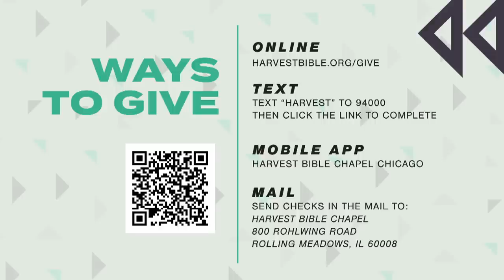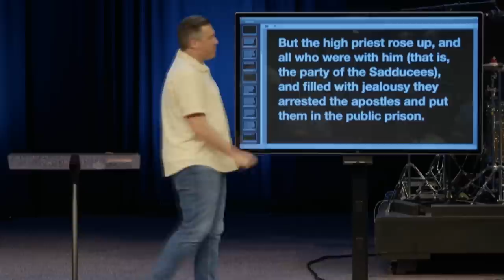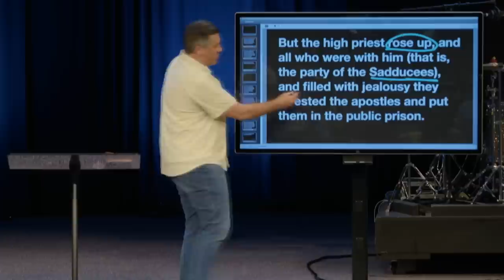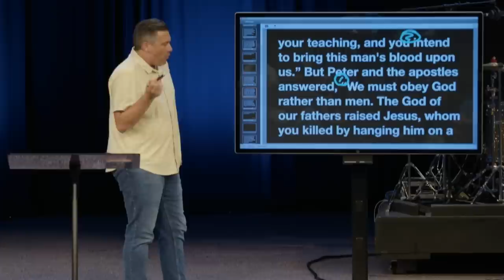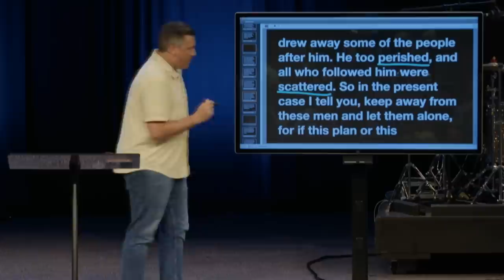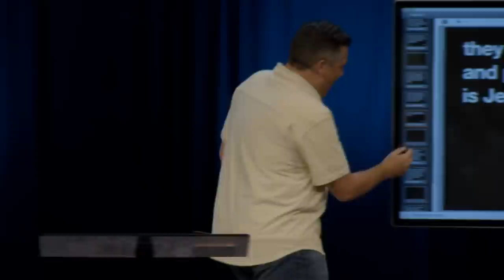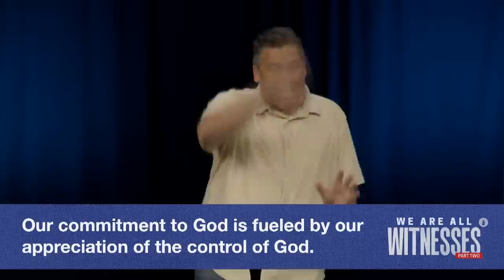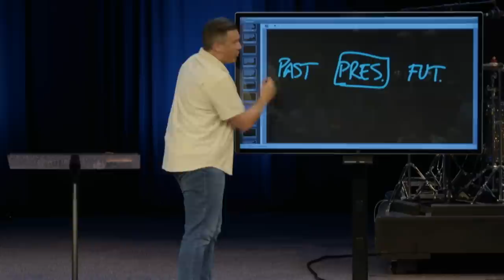Control and Commitment | Dr. Jeff Bucknam, September 17–18, 2022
We are All Witnesses, Part 2 kicks off by opening to Acts chapter 5. We see the Peter and the disciples proclaim the Gospel in the face of pain and persecution. Fear should not hold us back from running after our God and proclaiming the Gospel. Why? God is fully in control, and the greatest thing we have in the universe is to walk in the way of Jesus. Listen to and be encouraged by this message. Watch the whole service featuring the sermon, Control and Commitment, from Acts 5:17-42